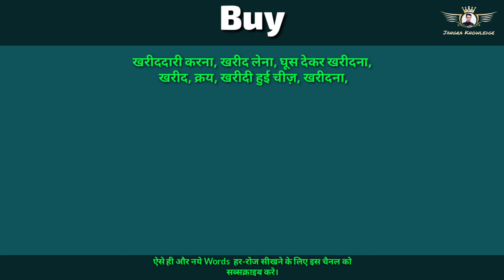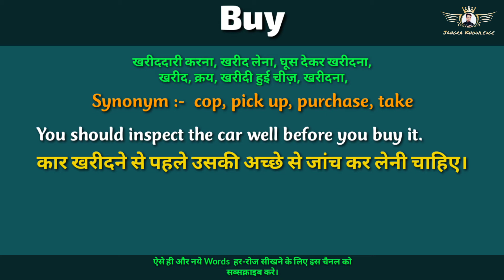Buy meaning in hindi with example and Synonym || Buy ka kya matlab hota hai || jangra knowledge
नमस्कार दोस्तों आप सभी का अपने यूट्यूब चैनल Jangra knowledge पर हार्दिक स्वागत है।

अगर आपका कोई सुझाव या शिकायत है तो आप कमेंट करके भी हमें बता सकते है।

आज की इस वीडियो में हम buy का हिंदी में मतलब समझेंगे और साथ में buy  का pronunciation भी सीखेंगें यानि की आप buy  के अर्थ के साथ साथ ये भी सीखेंगें की buy को कैसे बोले या buy को बोलने का सही तरीका क्या है? इसके  अलावा buy  शब्द के Synonyms और इससे बनने वाले Sentences भी आज आज की इस वीडियो मे सीखेंगे। इसलिए वीडियो को अंत तक ध्यान से जरूर देखें।

तो बस एक मिनट में सीखिए buy को|
Let’s learn Hindi Meaning of buy in detail.

ऐसी ही और वीडियो के लिए चैनल Jangra Knowledge के होम पेज पर विजिट करें :

Buy meaning in hindi
Buy ka matlab kya hota hai
Buy ka kya matlab hota hai
Buy ko hindi me kya kahte hai
Buy  ka hindi me kya arth hota hai
Buy synonyms
Buy ke synonyms kya hote hai
Buy  in sentence
Buy use in sentence
Buy ka sentence me use kaise kare
Jangra Knowledge
Learn english with sandeep
how to learn english in easy ways
English sikhne ki shurawat kaise kare
English kaise Sikhe
Jangra knowledge